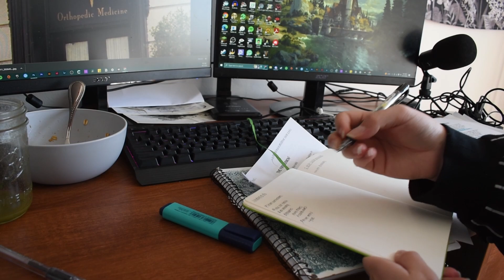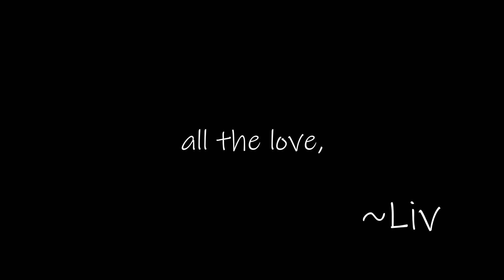Painting Landscapes, Creative Breakthroughs, and Writing again | Artist Diaries